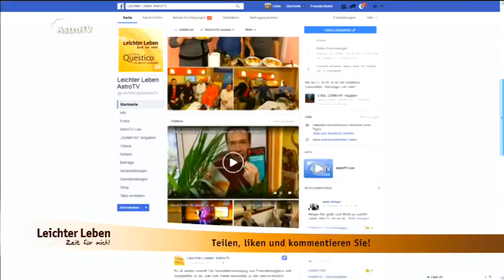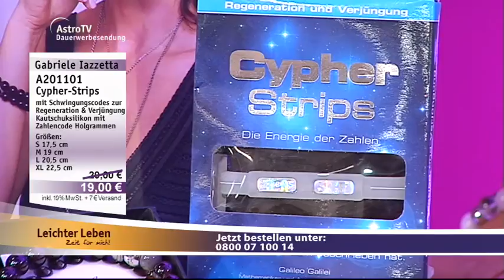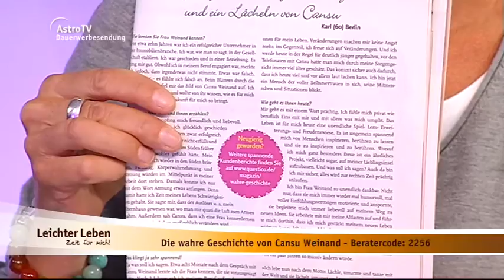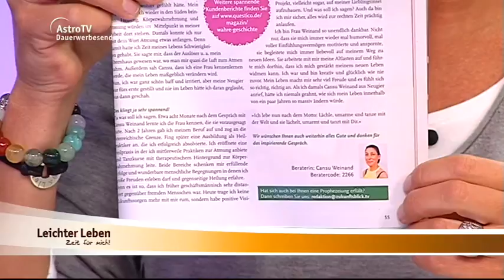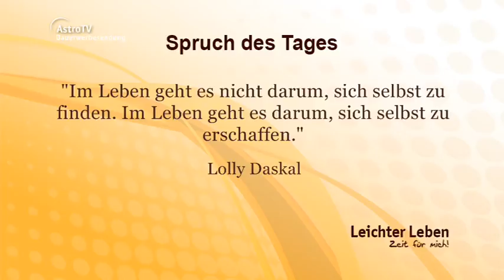Leichter Leben mit Barbara Schöne, Stefanie Gralewski und Gabriele Iazzetta vom 22.11.2016